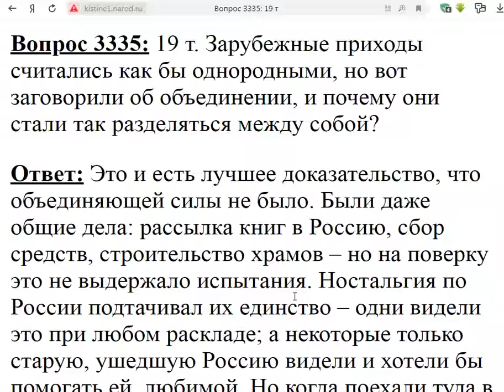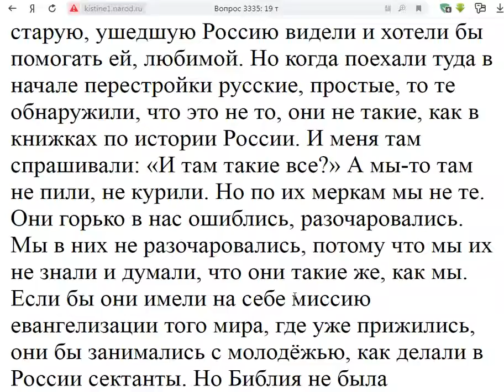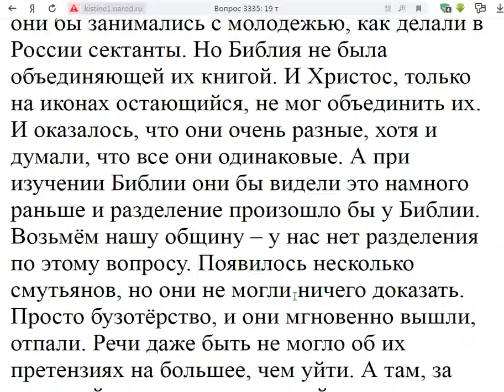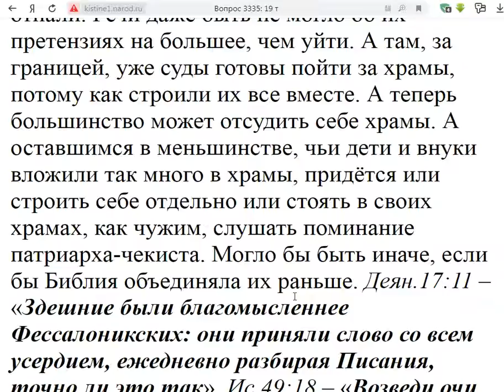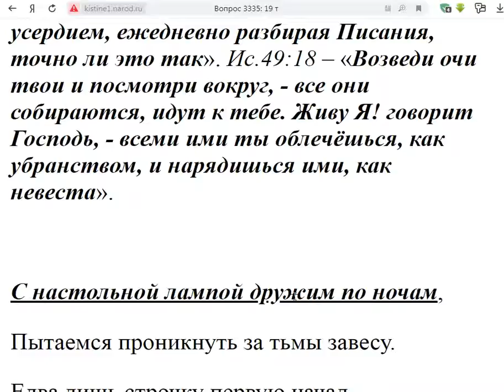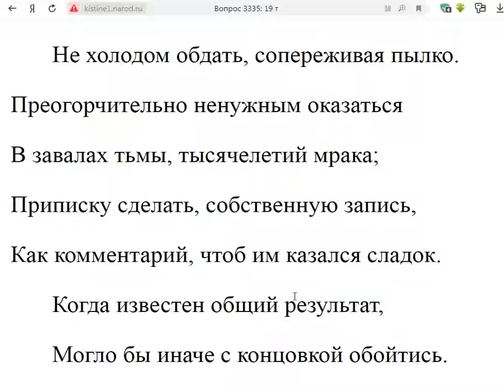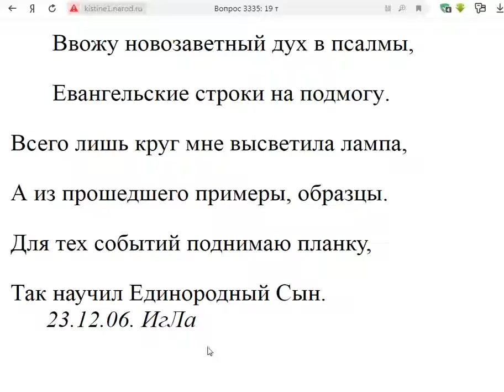3335. Почему зарубежные приходы стали разделяться между собой?